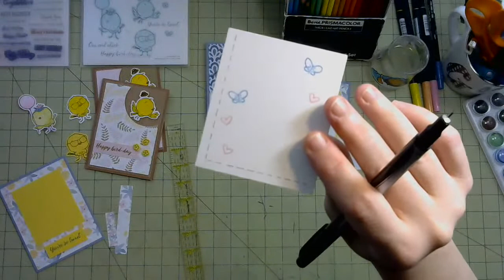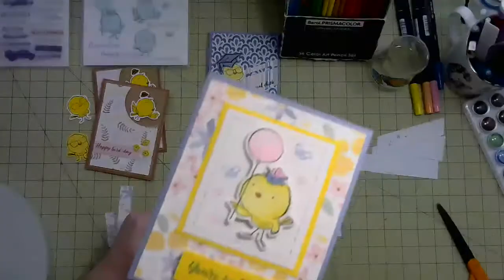Chick, Chick, Chick Cards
Join me on a YouTube live stream and create three adorable cards featuring chicks.  I will demonstrate a variety of coloring techniques so you can use the supplies you have on hand and pick your favorite.  Watch for free, or purchase a kit so you can work along.